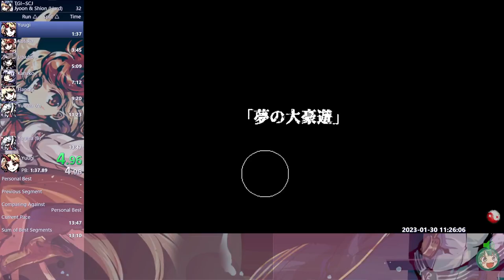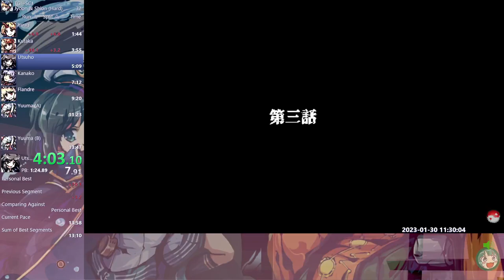東方「17.5」Speedrun, Jo'on & Shion, Hard in 8:36 IGT